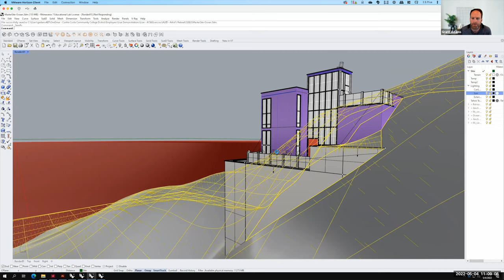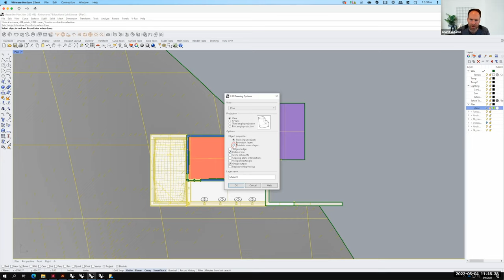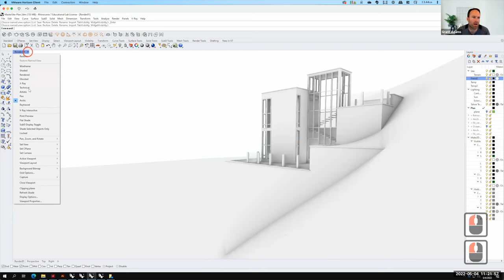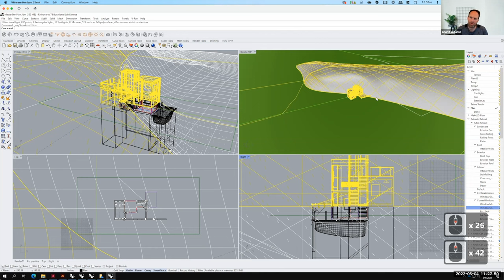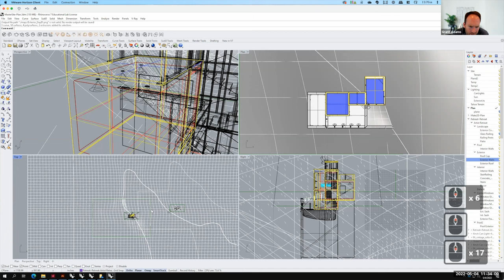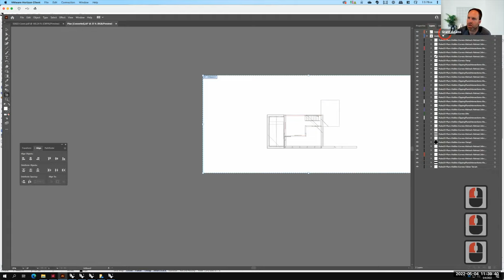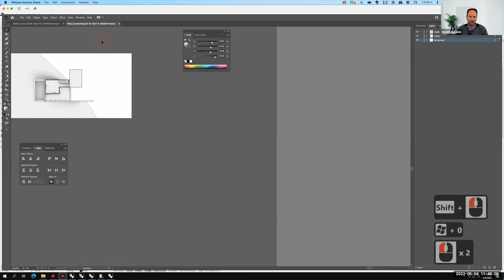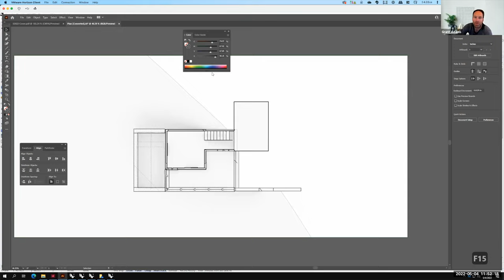Lecture 227 - 2D Drawings from Rhino - Plans (Spring 2022)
An overview of how to make a line drawing plan from a Rhino 3D model using the make2d command.  Includes how to do a clay rendering to add basic shadows as an underlay to your line drawing.  Also includes basic post-processing and scaling techniques in Adobe Illustrator.